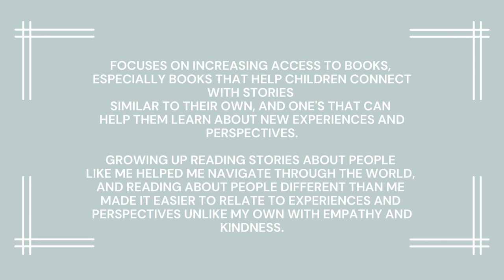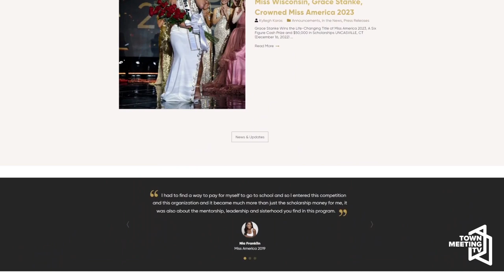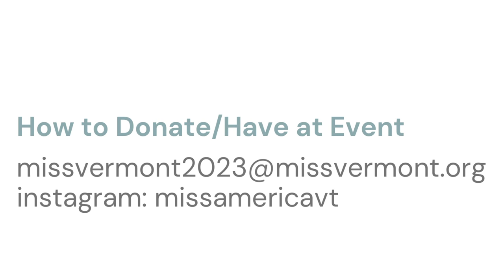Miss Vermont Voice - Community Service Initiative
From Miss Vermont:

Miss Vermont 2023 Yamuna Turco talks about her Community Service initiative, how to get involved, how to invite her to attend an event, and more Miss America updates!

9/26/2023